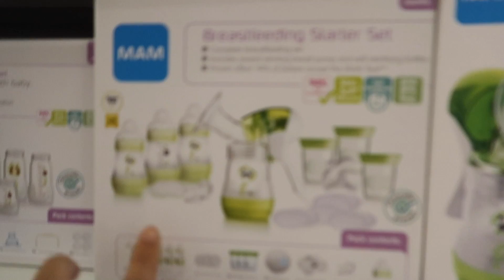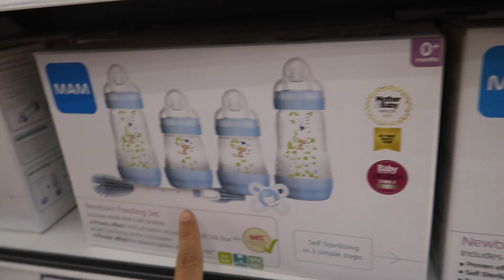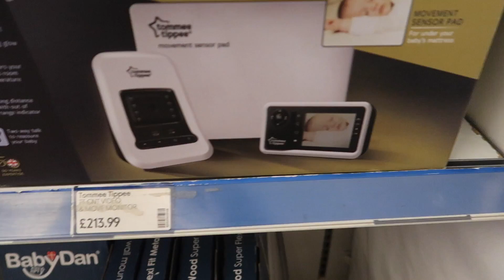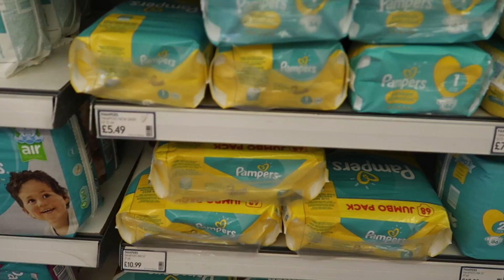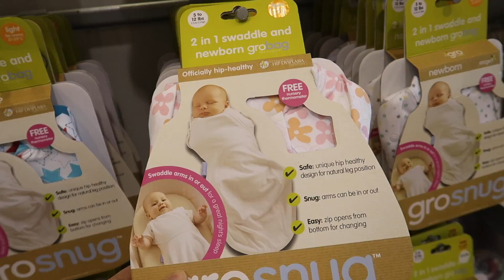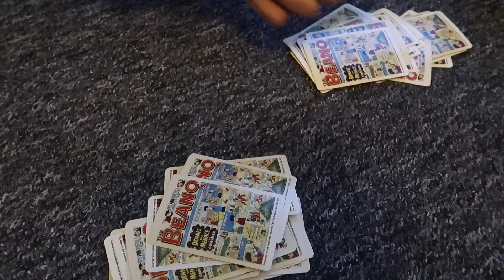IS IT TWINS?????? 🤔 7 WEEK BABY SCAN scan twins pregnancy omg #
Today we had our first 7 WEEK SCAN and were still convinced there is more than one in there. What do you think?